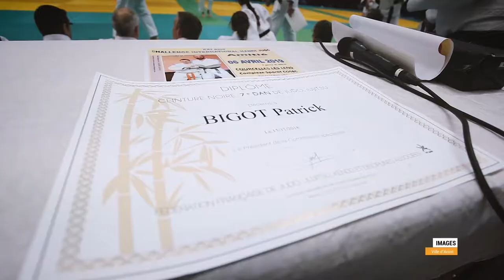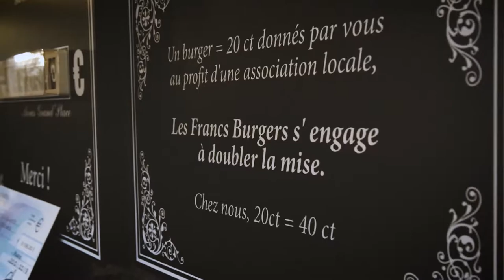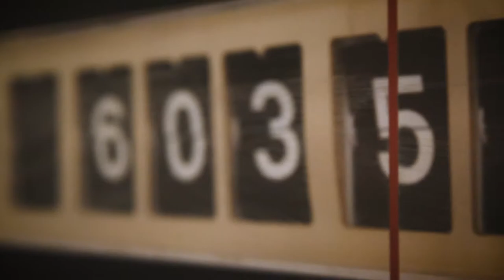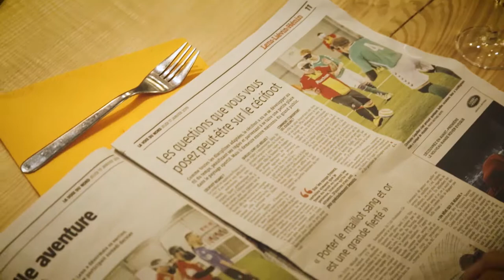HORS ZONE #10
Retrouvez les résultats sportifs de votre territoire avec Fred Peter, en partenariat avec RBM 99.6 FM

Clapping: La Team Cécifoot RC Lens parrainée. Les Francs Burgers

Racing club de Lens Harnes Volley-Ball Les Carabiniers de Billy Montigny handballMadeInLens.com